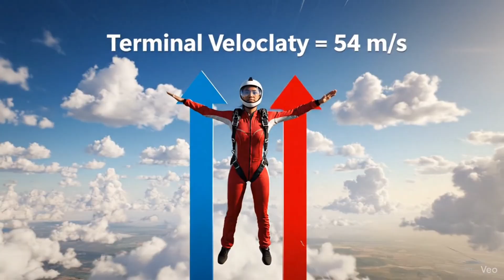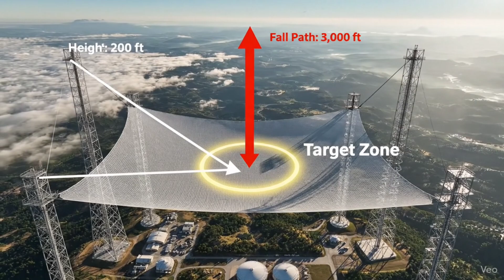He Jumped Without a Parachute… and Survived?! (The Impossible Physics Explained)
He jumped out of a plane without a parachute, and somehow survived.
This isn’t a movie. This actually happened. But how? How can a human fall from 25,000 feet and live to tell the story?

In this video, we dive into the real science behind terminal velocity, air resistance, and impact survival, all explained with humor and simple visuals. From the physics of freefall to the unbelievable story of Luke Aikins, this episode breaks down what happens when gravity refuses to negotiate.

So buckle up (or don’t, like him) and let’s find out if surviving a freefall is just luck… or physics pushing its limits.